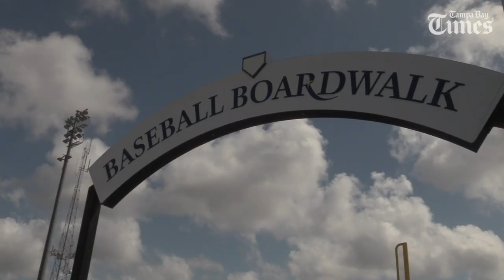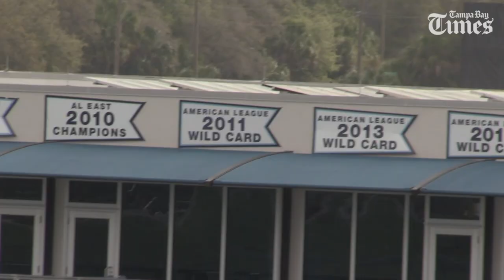Spring Training baseball is a welcome sight for the Rays and their fans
With the start of the season pushed back due to the MLB lockout, fans have been eagerly awaiting the return of baseball and the start of Spring Training. Rays fans were extremely excited to head out to Charlotte Sports Park for the team's first home game of the spring.